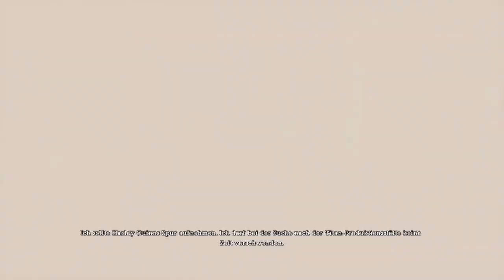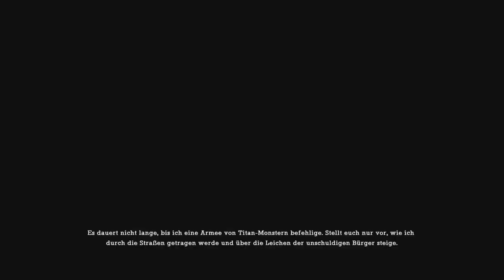Batman: Return to Arkham Asylum Walkthrough | Part 06 - Joker's New TITAN FORMULA (No Commentary)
Batman: Return to Arkham Asylum Walkthrough | Part 06 - Joker's New TITAN FORMULA (No Commentary) by PunishingBeatz

🎮 PSN ID ► WTX__Raupe08

Plot:

The game begins with Batman escorting the Joker in the Batmobile to Arkham Asylum after catching him at Gotham City Hall.

The situation at City Hall took place at the exact same time as a 'mysterious fire' at Blackgate Prison, causing many of the prisoners to be sent to Arkham, among them a great number of Joker's own gang. When the two arrive at Arkham, Batman and several helmeted security guards strap the Joker to an upright stretcher and wheel him down into the Intensive Treatment Center. Batman accompanies the security personnel and the Joker to the Holding Cells, where the Arkham staff refuse to let Batman go any further. As the Joker is being registered into the Cell Block by Commissioner Gordon, he breaks free from a guard and escapes from Batman with the help of Harley Quinn.